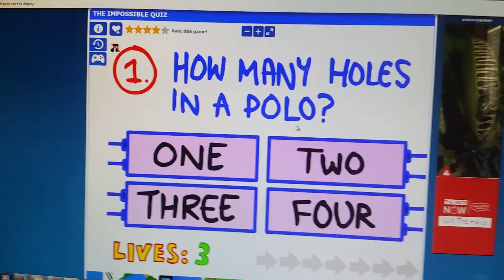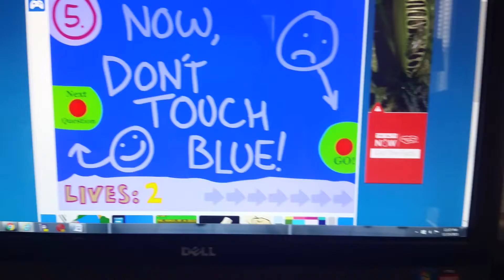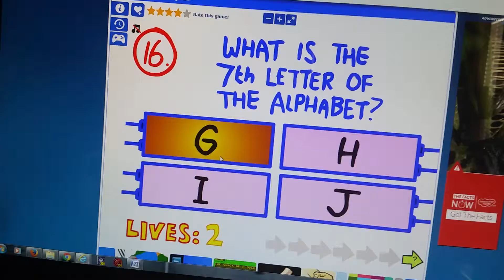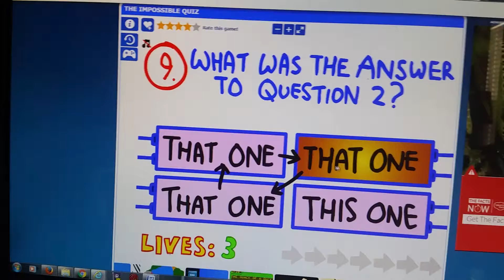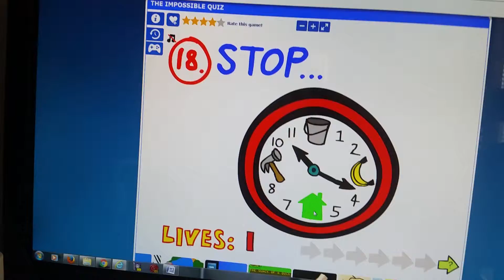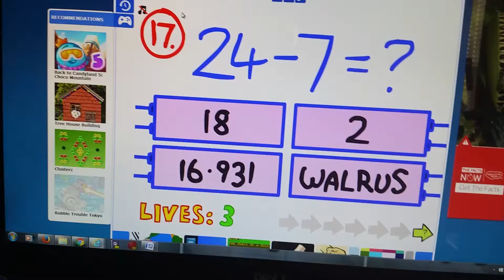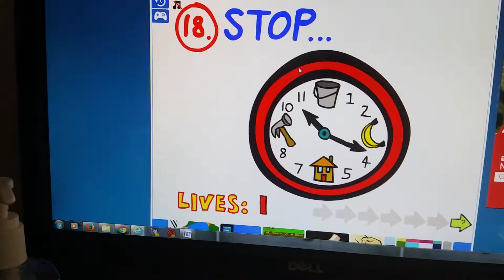Impossible Quiz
Play this game at Agame.com